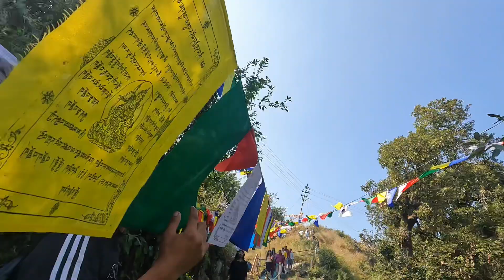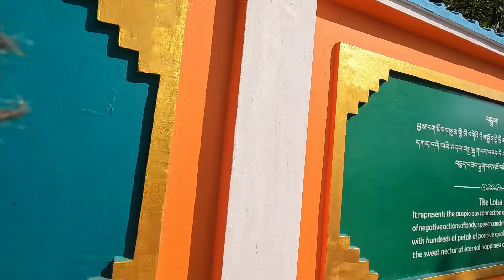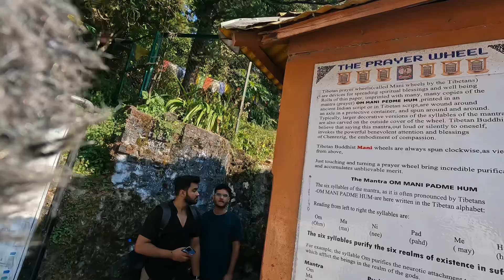masoori dehradun famous place visit with frends